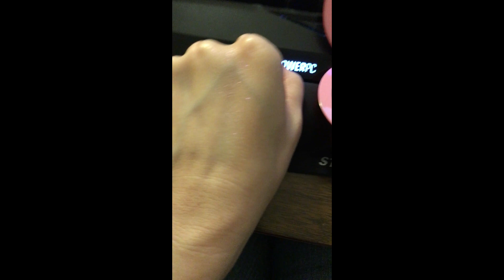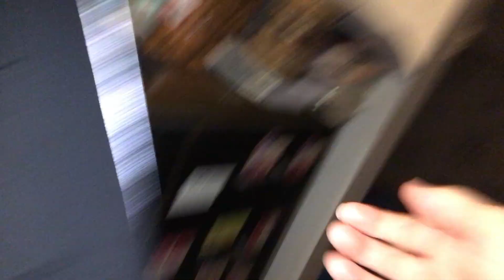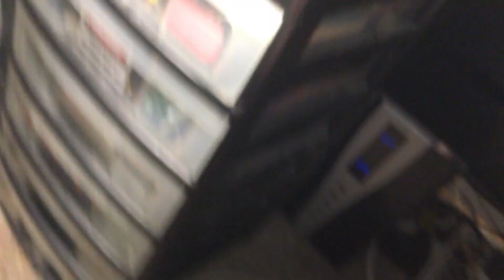Random videos from July 2019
I take surveys on this website and they have samples you can try based on your profile and the survey’s you take.